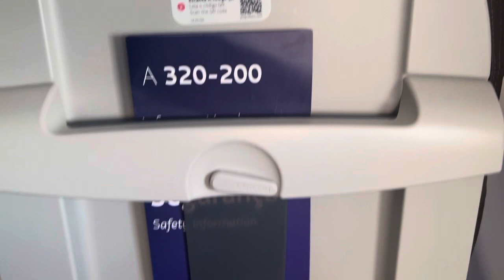Latam mia-mde 14-02-24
Latam
A320.    Mco-Bog